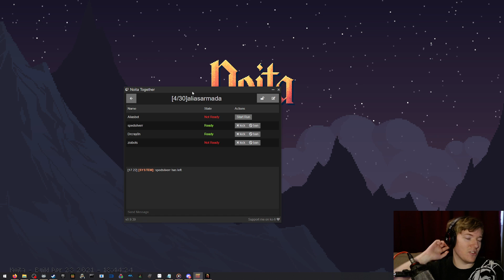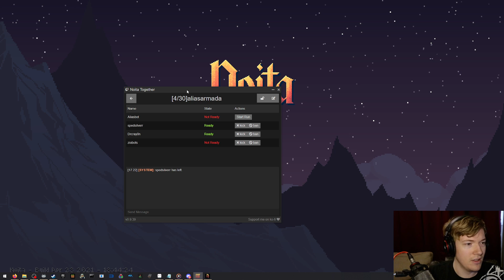Quick daily but we must acquire frozen vault orb (nemesis after, then some SAP)